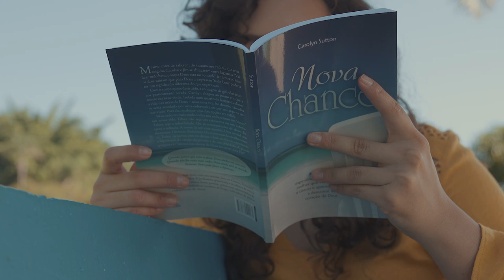Nova Chance | Por que ler esse livro?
Mesmo antes de saberem do tratamento radical que seria exigido, Carolyn e Jim se abraçaram entre lágrimas. "Vai ficar tudo bem, por que Deus está no controle", lembraram. Mas os dois sabiam que para Deus a expressão "tudo bem"poderia ter um significado diferente do que esperavam.

Com o corpo quase destruído, a contagem de glóbulos brancos praticamente zerada, Carolyn chegou ao ponto em que a morte era bem-vinda. Isolada num quarto de hospital, colocou a vida nas mãos de Deus - mais uma vez. Ao dormir, não sabia se seria acordada por uma enfermeira ou por seu anjo na ressurreição. Para ela, qualquer uma das opções era válida.

Mais cedo ou mais tarde, todos nós enfrentamos um "câncer" em nossa vida. Talvez não seja um carcinoma ou um linfoma. Talvez seja a infertilidade. Ou as consequências do abuso durante a infância. A morte de um ente querido. Uma terrível crise financeira. Divórcio. Alzheimer. Ou o processo de envelhecimento. Todos vacilamos com os efeitos colaterais físicos, emocionais e espirituais do câncer do pecado e de sua crueldade. A grande pergunta é: "Iremos nos afastar de Deus ou correr para Ele?"

Formato: 14,0x21,0
Número de páginas: 159
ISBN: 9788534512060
Acabamento: Brochura